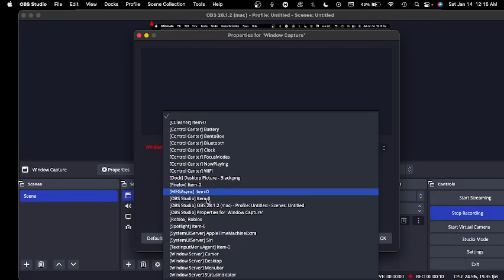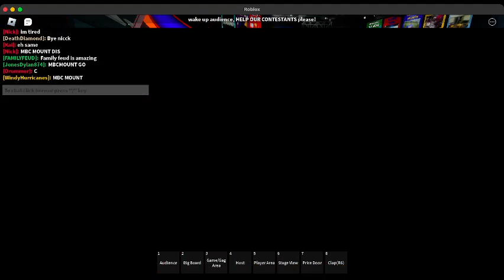MBC's Simp(ly) Your Luck: S6EP7